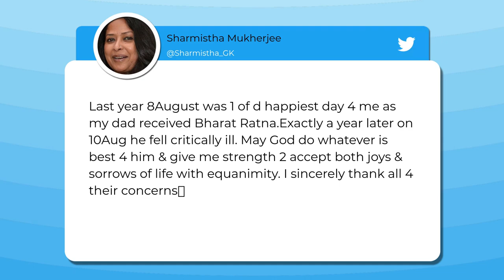May God do whatever is best for him: Pranab Mukherjee's daughter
The daughter of former President Pranab Mukherjee, who is in a critical condition after undergoing brain surgery, prayed for her father saying may God do whatever is best for him. Sharmistha Mukherjee, who is a Congress leader, said her father has fallen critically ill just a year after he received the 'Bharat Ratna' - the country's highest civilian award.